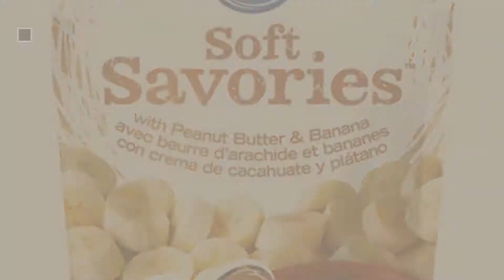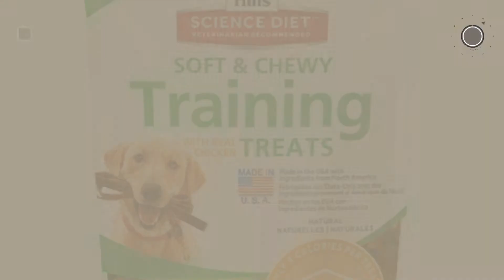Dog Treats By Hill'S Science Diet // Top 10 Most Popular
Black Friday / Cyber Monday Hill's Science Diet Soft Dog Treats, Soft Savories with Peanut Butter & Banana Dog Snacks, by Hill's Science Diet

Black Friday / Cyber Monday Hill's Science Diet Fruit Dog Treats, Crunchy Fruity Snacks with Apples & Oatmeal Dog by Hill's Science Diet

Black Friday / Cyber Monday Hill's Science Diet Chicken Jerky Dog Treats, Jerky Strips Dog Snacks, Healthy Dog Treats, by Hill's Science Diet

Black Friday / Cyber Monday Hill's Science Diet Light Dog Snacks, Baked Light Dog Biscuits with Real Chicken Small Dog by Hill's Science Diet

Black Friday / Cyber Monday Hill's Science Diet Dog Training Treats, Chicken Soft Dog Treats, Healthy Dog Treats, 3 oz by Hill's Science Diet

Black Friday / Cyber Monday Hill's Science Diet Grain Free Dog Treats, Chicken & Apples Dog Snacks, Healthy Dog by Hill's Science Diet

Black Friday / Cyber Monday Hill's Science Diet Turkey Jerky Dog Treats, Flexi-Stix Jerky with Real Turkey Dog Snacks by Hill's Science Diet